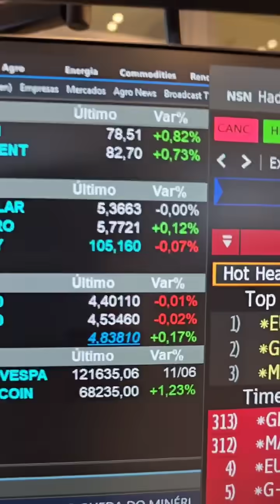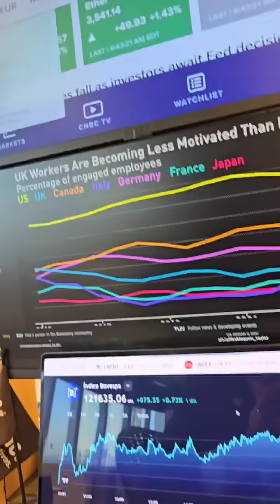Na 'Quarta Quente', mercado aguarda ansioso por inflação e juros dos EUA: Minuto Touro de Ouro